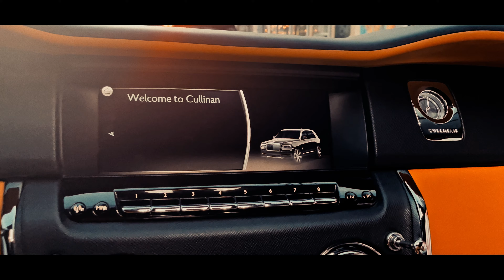PEOPLE NEVER GET RICH BECAUSE...